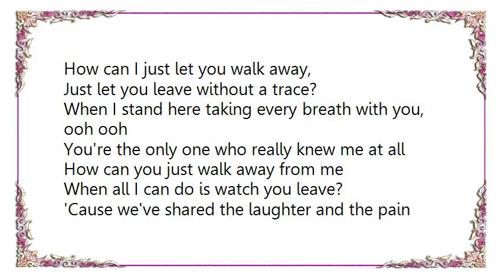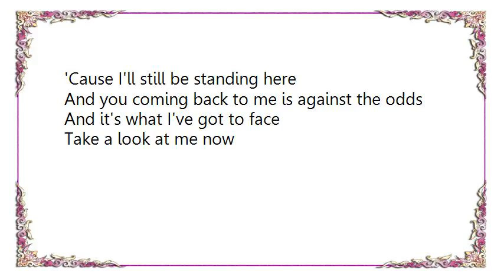Glenn Paul - Theme from Against All Odds Lyrics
[Lyrics Glenn Paul - Theme from Against All Odds]
How can I just let you walk away,
Just let you leave without a trace?
When I stand here taking every breath with you, ooh ooh
You're the only one who really knew me at all

How can you just walk away from me
When all I can do is watch you leave?
'Cause we've shared the laughter and the pain
And even shared the tears

So take a look at me now
Well there's just an empty space
And there's nothing left here to remind me
Just the memory of your face
Take a look at me now

And you coming back to me is against the odds
And that's what I've got to face, oh

I wish I could just make you turn around
Turn around and see me cry
There's so much I need to say to you
So many reasons why

But to wait for you is all I can do
And that's what I've got to face

Take a good look at me now
'Cause I'll still be standing here
And it's what I've got to face